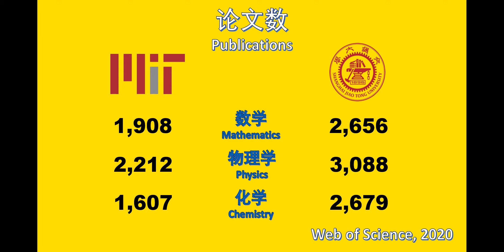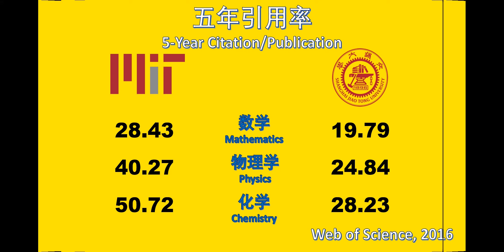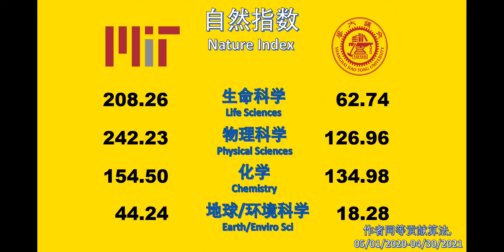MIT VS 东方MIT（科研实力对比）MIT VS Oriental MIT